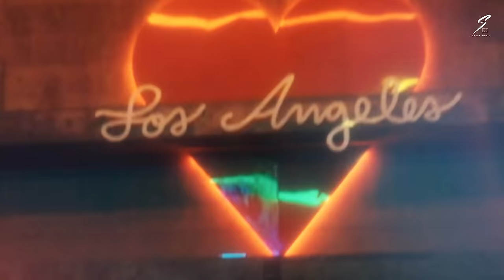Nain Tere Chain Mere - Shubh ft. Sonam Bajwa | You And Me | Shubh Music | Latest Mashups 2024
Mashup & Visuals - Shubh Music